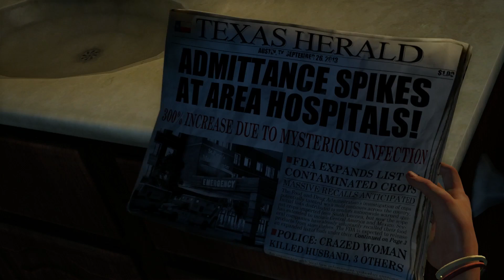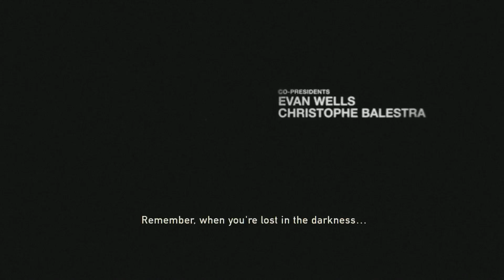THE BEGINNING OF THE END - Xal plays The Last of Us #1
How's it going everyone, my name is Xaladin. If you like seeing people awkward and uncomfortable you've come to the right place.
Hurrah for blunt honesty!

This was the first ever video i recorded and i hope its not to painful to watch.

The Last of us was the first zombie oriented game i ever played and as much as it terrifies me it helped me step out of my comfort zone and be excited about horror in general.